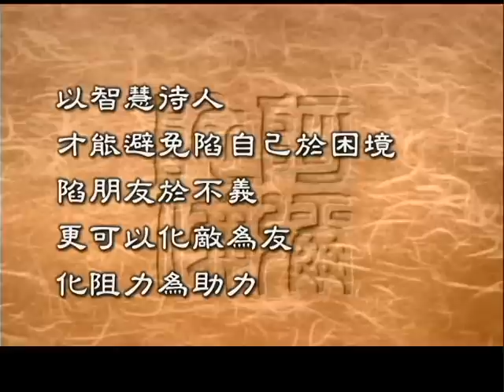交朋友要有智慧（聖嚴法師-大法鼓 1194）DVD